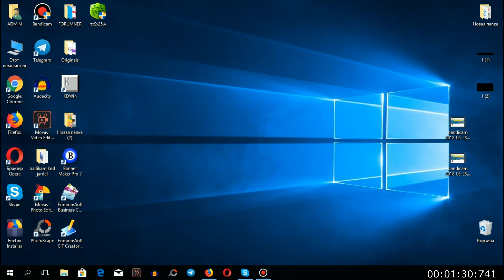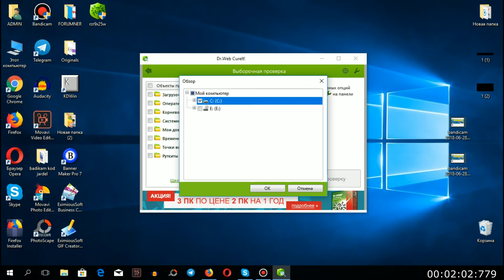ՋՆՋՈՒՄ ԵՆՔ ՎԻՐՈՒՍՆԵՐԸ համակարգչից ԾՐԱԳՐԻ ՕԳՆՈՒԹՅԱՄԲ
ՋՆՋՈՒՄ ԵՆՔ ՎԻՐՈՒՍՆԵՐԸ համակարգչից ԾՐԱԳՐԻ ՕԳՆՈՒԹՅԱՄԲ։ Չմոռանաք վիրուսները գտնելուց հետո ջնջել, կամ վնասազերծել նշված ծրագրի օգնությամբ։
Այս վիդեոյում ես կպատմեմ մի ծրագրի մասին որի օգնությամբ դուք կկարողանաք գտնել և ջնջել վիռուսնեը ձեր համակարգչից։

համակարգչային վիրուս
hamakargchayin virus
տրոյական վիրուսներ
inchpes jnjel troja virus@
համակարգչային վիրուսների անվանումներ
վիրուսների տեսակները
maqrel hamakargich@ virusneric
տրոյական վիրուսներ
հակավիրուսային ծրագիր
Ինչպես ջնջել համակարգչի վիրուսները
inchpes maqrel hamakargich@ virusner
hakavirusayin cragir
Что такое трояны и как это удалить
համակարգչային անտիվիրուսներ
Компьютерные вирусы и черви
hamakargchayin antivirusner lavaguyn@
վիրուսների կառուցվածքը
Вирус Trojan.CopySelf
Trojan.Rmnet.19
Помогите убрать вирус Trojan.btcmine
вирус Trojan.Win32.Reconyc.fhib
համակարգչային վիրուսների տեսակները
համակարգչային վիրուսների անվանումներ
հետաքրքիր փաստեր վիրուսների մասին
համակարգչային վիրուսների անուններ
հակավիրուսներ